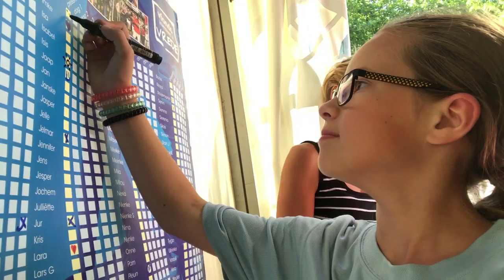Dag 0: V-Team schrijft zich in voor de 4daagse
Het V-Team is aangekomen in Nijmegen. Morgen beginnen de jongste 101 deelnemers van de 4daagse aan de wandeling. Vandaag was het tijd voor voorpret. Het team kreeg goodiebags en sprak marsleider Johan Willemstein.